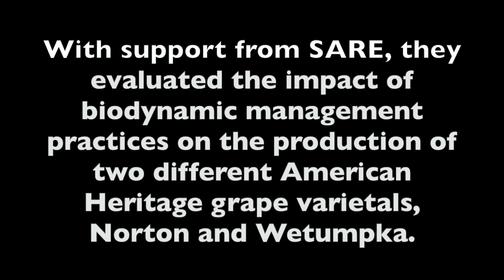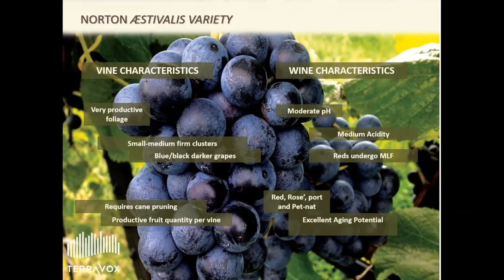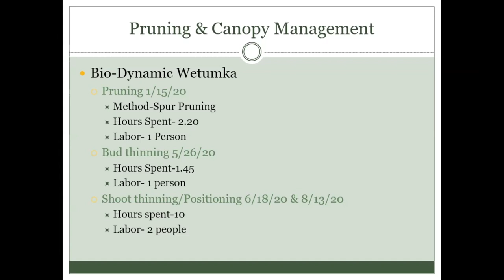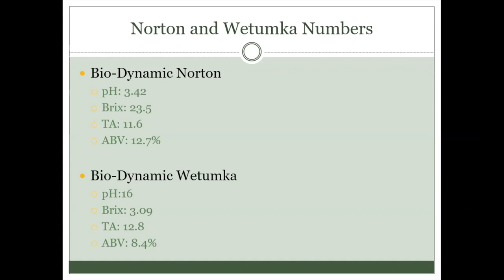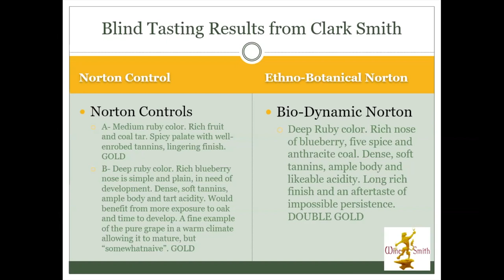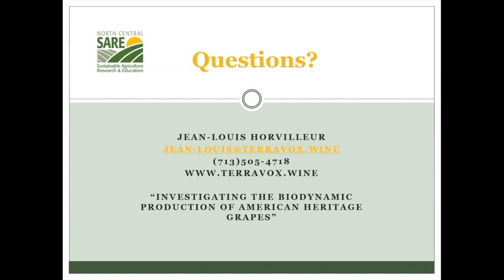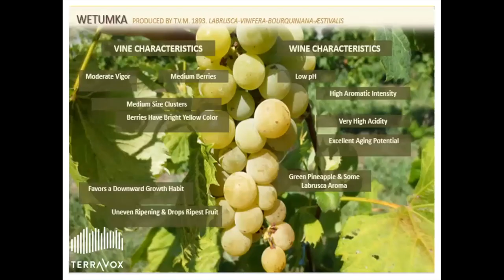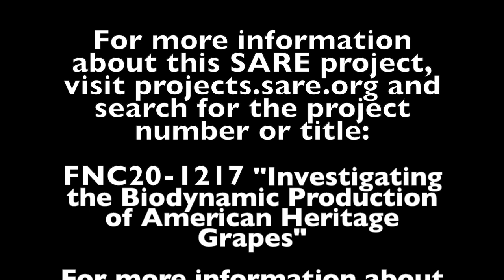Biodynamic Production of American Heritage Grapes with Vox Vineyards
Vox Vineyards in Kansas City, Missouri, grows over 40 different grape varietals bred from grapes native to North America. With support from SARE, they evaluated the impact of biodynamic management practices on the production of two different American Heritage grape varietals, Norton and Wetumpka. This video is their SARE Farmers Forum Presentation at the 2023 Great Plains Growers Conference. Learn about this SARE project here